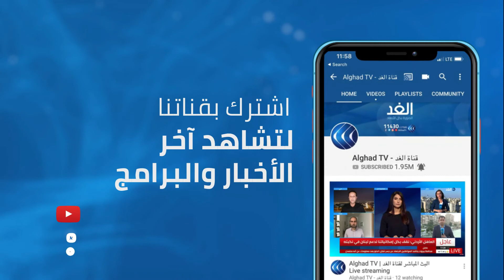شاهد | ترامب يدلي بصوته في الاقتراع المبكر للانتخابات الأمريكية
أدلى الرئيس الأمريكي دونالد ترامب بصوته في ولاية فلوريدا قبل أن يعقد مؤتمرات انتخابية في ثلاث ولايات متأرجحة اليوم.
وأدلى ترامب بصوته في فلوريدا بعدما نقل إليها مقرَّ إقامته الدائم في سجلات الناخبين بدلا من نيويورك. وتمثل ولاية فلوريدا إحدى الولايات المتأرجحة الكبرى التي يتعين على ترامب الفوزَ بها لدعم مسعاه لاقتناص فترة رئاسة ثانية.